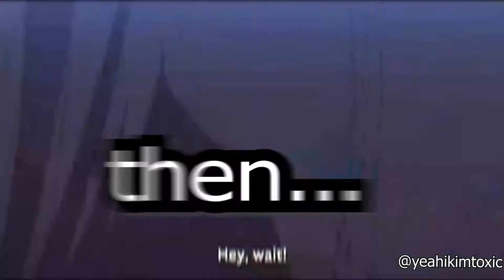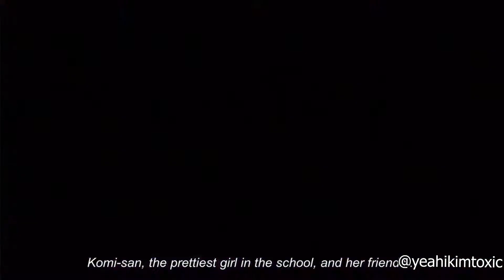KOMI SAN CAN ALL TEACH US SOMETHING